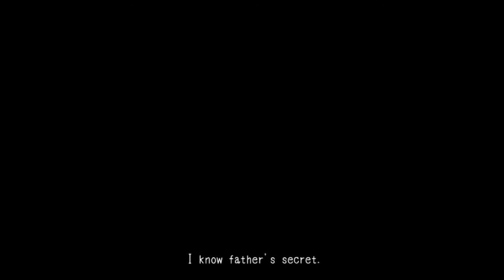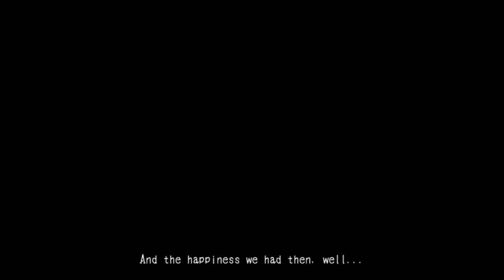Smiles For Mom-Mad Father Ep. 1